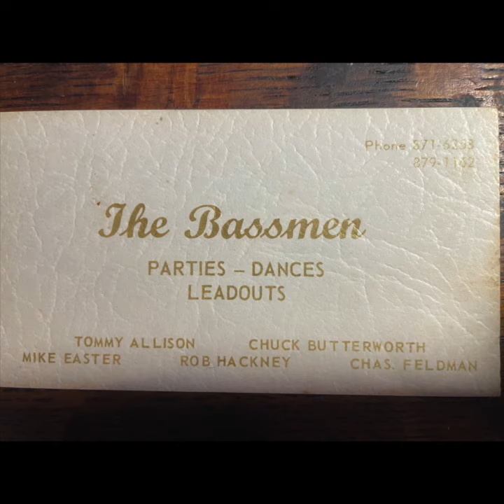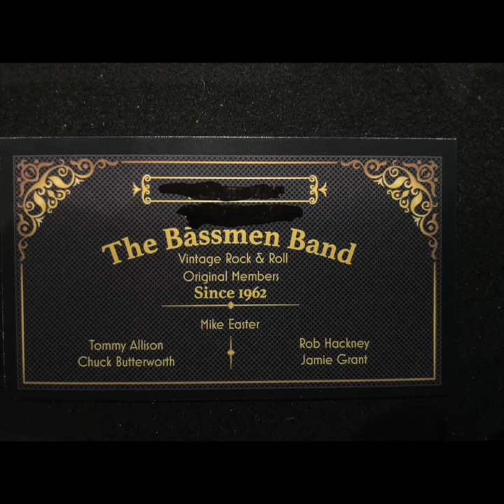Rock Me Back to Birmingham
My song about The Bassmen Band we formed in 1962 sung by original drummer, Tommy Allison. Original members still together. Check out "The Bassmen Band" on YouTube